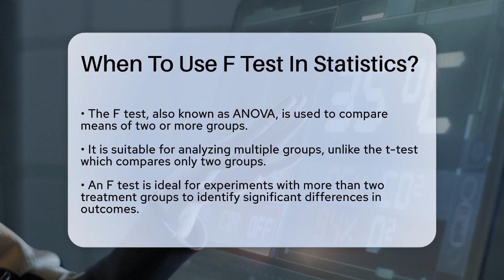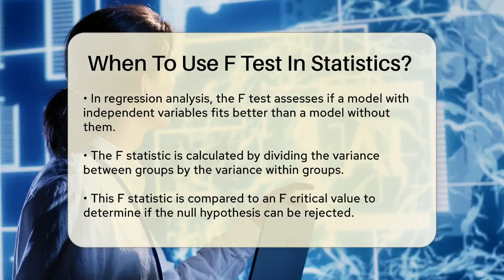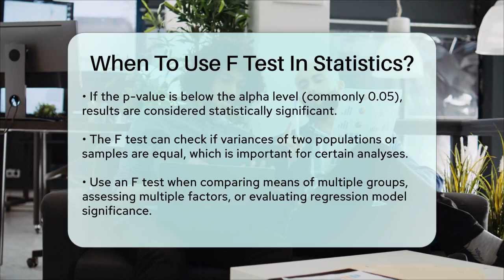When To Use F Test In Statistics? - The Friendly Statistician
When To Use F Test In Statistics? In this video, we will discuss the F test, a statistical method used to compare the means of multiple groups. Understanding when to apply this test is essential for anyone working with data analysis, especially in experimental settings or regression models. The F test, also known as analysis of variance (ANOVA), allows researchers to determine if there are meaningful differences among group means, making it a vital tool in various fields of study.

We will cover the scenarios in which the F test is applicable, such as comparing different treatments in an experiment or assessing the effectiveness of multiple independent variables in a regression model. You’ll learn how to calculate the F statistic and interpret the results, including the importance of the p-value in determining statistical significance. Additionally, we will touch on how the F test can be used to evaluate the equality of variances between populations, which is crucial for many statistical analyses.

Whether you're a student, researcher, or data enthusiast, this video provides a clear guide to using the F test effectively in your analyses.

About Us: Welcome to The Friendly Statistician, your go-to hub for all things measurement and data! Whether you're a budding data analyst, a seasoned statistician, or just curious about the world of numbers, our channel is designed to make statistics accessible and engaging for everyone.